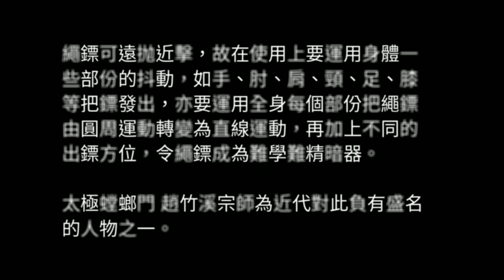King of soft weapon: Sheng Biao [Rope Dart] 2 軟兵之王：繩鏢2 纏身放鏢法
繩鏢可遠抛近撃，故在使用上要運用身體一些部份的抖動，如手、肘、肩、頸、足、膝等把鏢發出，亦要運用全身每個部份把繩鏢由圓周運動轉變為直線運動，再加上不同的出鏢方位，令繩鏢成為難學難的精器。

太極螳螂門 趙竹溪宗師為近代對此負有盛名的人物之一。

演練者：劉國雄教練@10.2019